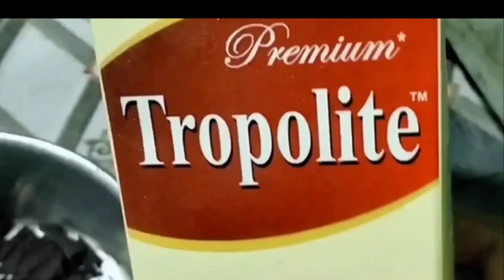Ati xohojate bonabo pra chocolate cup cake recipe// Home made chocolate cup cake recipe in Assamese